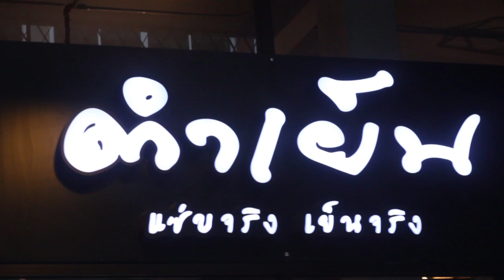เคล็ดลับความหวานกับน้ำตาลมิตรผล ตอนที่ 12 ร้านตำเย็น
"ตำอลาสก้า" แค่ชื่อก็ไม่ธรรมดาแล้วใช่มั้ยคะ อีกหนึ่งเมนูยอดฮิตของร้านตำเย็น ส้มตำรสชาติจัดจ้าน เส้นมะละกอกรอบยิ่งเพิ่มรสชาติให้เมนูนี้อร่อยยิ่งขึ้น และยังมี "หมูสะเดิด" เมี่ยงคอหมูย่างรสแซ่บด้วยห่อผักกาดแก้ว ถูกปากถูกใจลูกค้าทั้งชาวไทยและชาวต่างประเทศ ใครอยากไปลองลิ้มชิมรส เชิยได้ที่ร้านตำเย็น ติดรถไฟฟ้าสถานีอุดมสุข เปิดบริการทุกวัน 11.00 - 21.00 น.